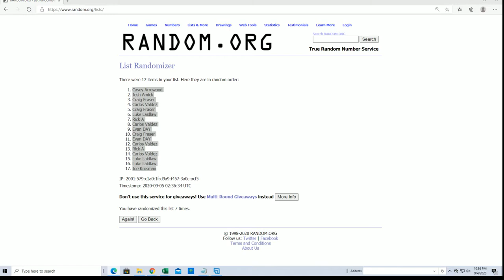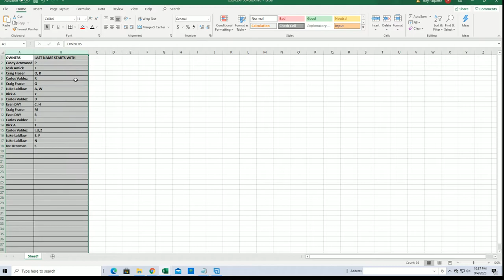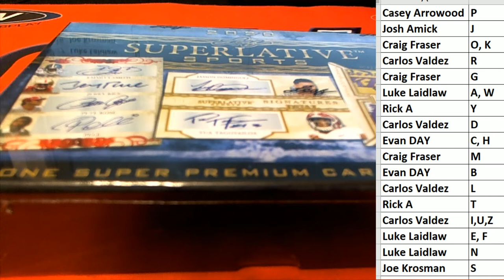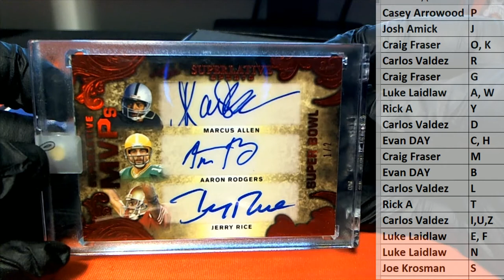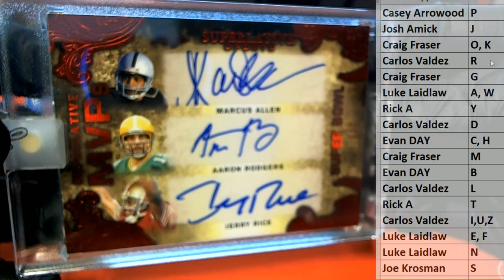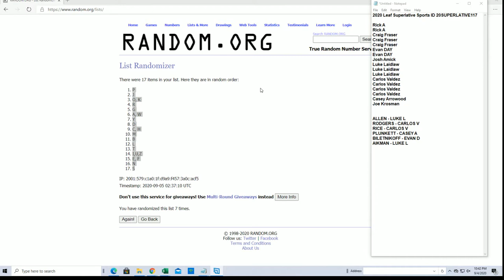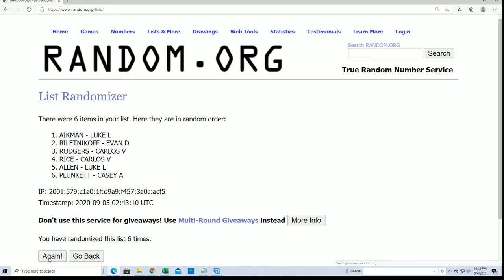2020 Leaf Superlative Sports ID 20SUPERLATIVE117